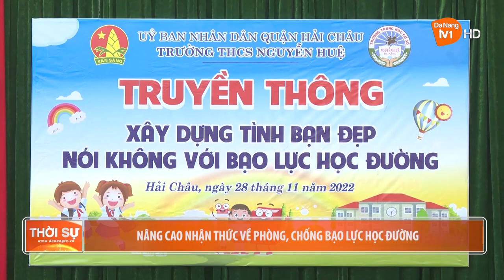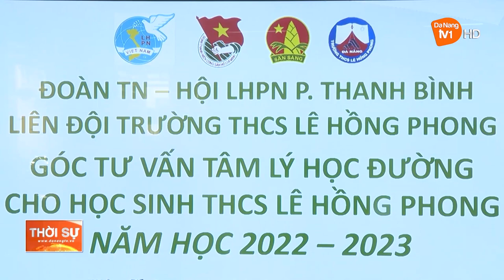NÂNG CAO NHẬN THỨC VỀ PHÒNG, CHỐNG BẠO LỰC HỌC ĐƯỜNG